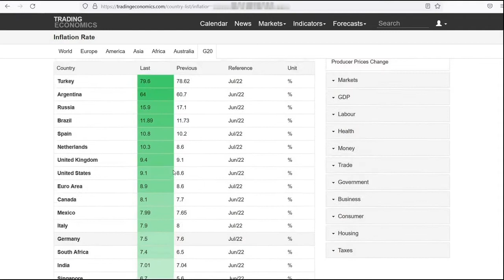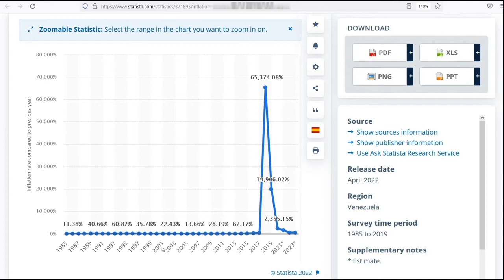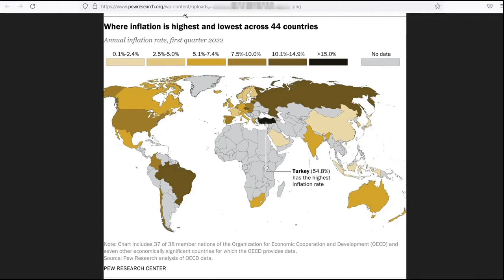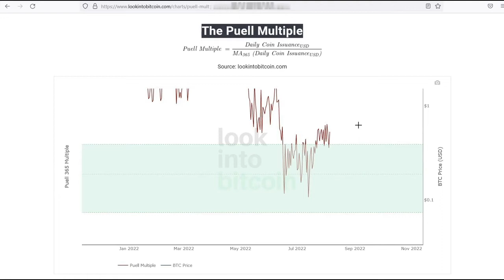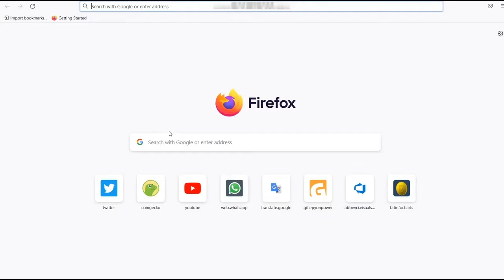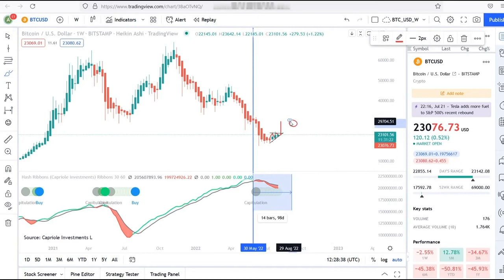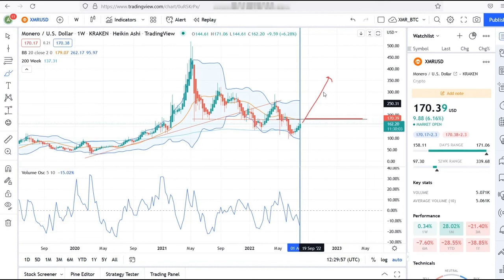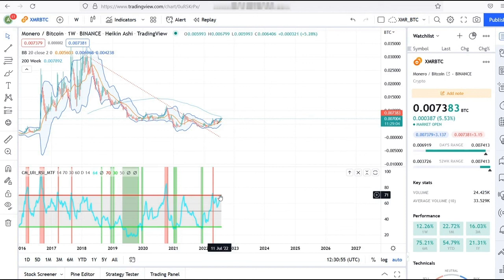Top Country Recession list, Technical Analysis & more! XMR (PRICE EPI #77)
aFungible's MONEROTOPIA Price Report Episode #77 (August 7, 2022)

83SeEA79CERc9t4bF5BU1x3ceoQxwSnM5Nf9Xs1je7ngdgWTQBfJkuvF5hEBxgqUjMeXn3hUy7cHFgu5pF34kqDx5EY3VLt

Type in Free Speech Money Yat emojis to support Monerotopia: 🗽🎤💵 into your monero.com or cake wallet wallet send address field - to send us a tip ;)
OR type in monerotalk.crypto in your cake wallet!